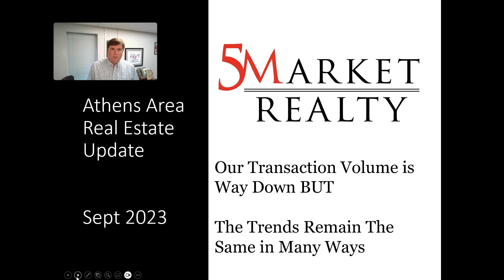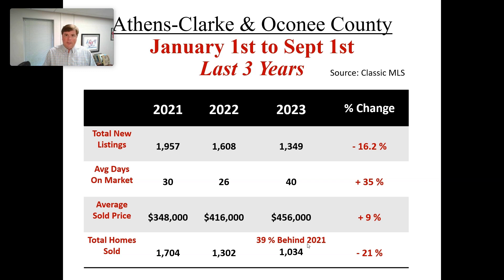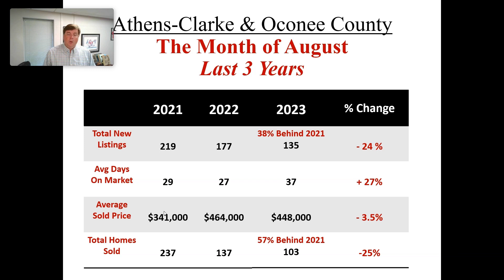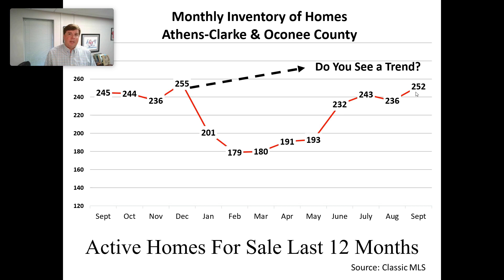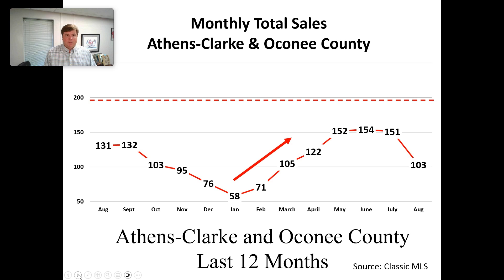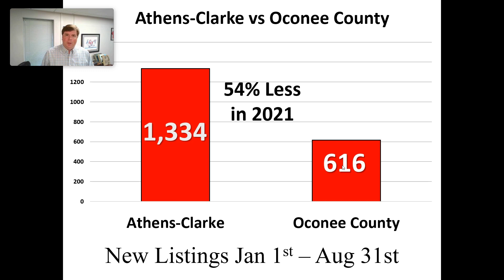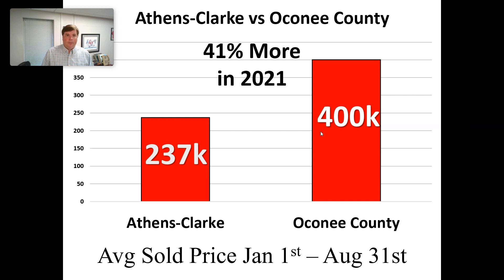Athens GA Homes | Real Estate Market Update Sept 2023 | 5Market Realty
Athens GA Homes Real Estate Market Update | 5Market Realty.  Here in Athens, GA, 5Market Realty provides monthly information on the real estate market for Athens and the surrounding areas like Oconee County.

We Grow with Good People
Email to Discuss Partnering

**Sale Figures and Home Sale Information is pulled from the Athens Area MLS. It is deemed reliable but not guaranteed.
**Stats on schools, census data, and neighborhoods are not based on our opinions.

5Market Realty-Homes For Sale in Athens, GA-Georgia Real Estate License 66994
00:00 Athens GA Homes Market Update
01:06 Home Sales in Athens and Oconee
03:44 Amount of Homes For Sale
05:30 Athens-Clarke vs Oconee County Homes